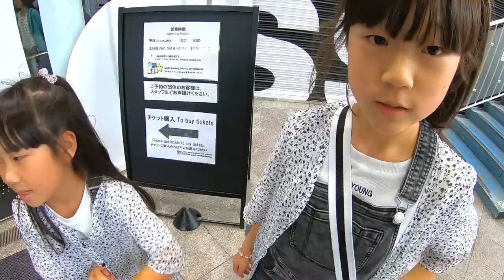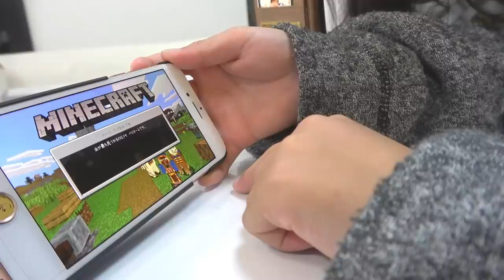【ヘイヘイドクター】一体どうすれば…楽しいはずの誕生日が一転、誰かアドバイスください…【しほりみチャンネル】